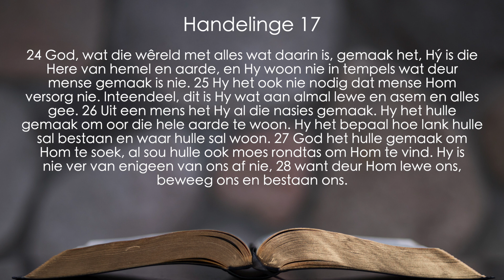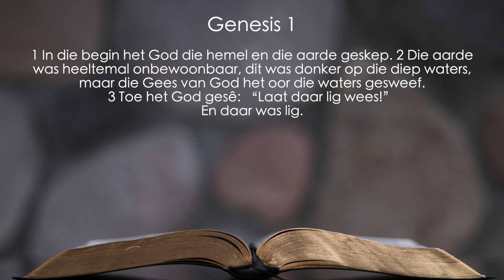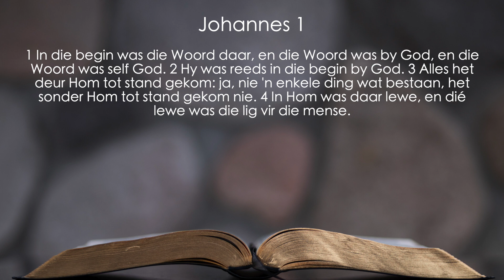Suider-Paarl Gemeente | Oggenddiens 12 Maart '22